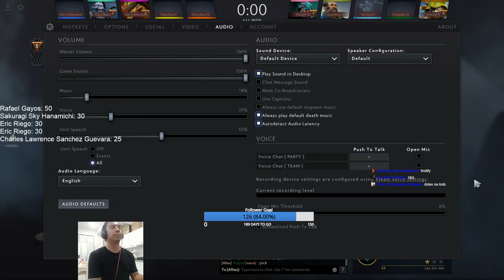AFTER SHIFT DOTES | Hoodwink 4